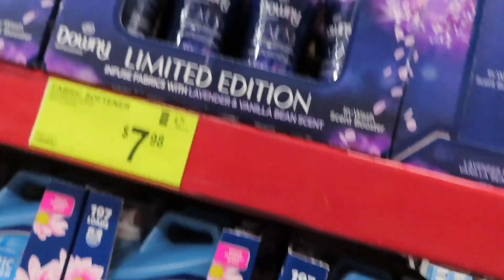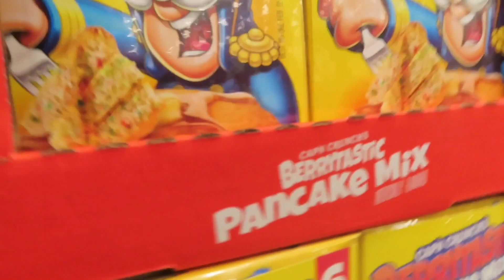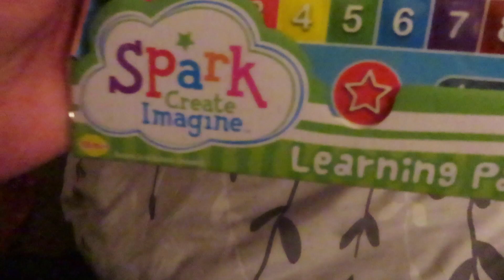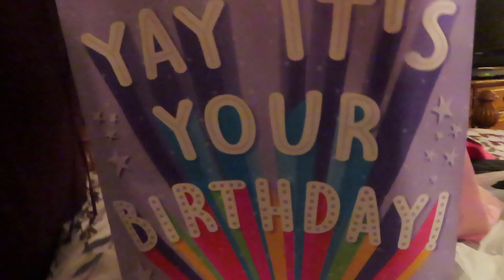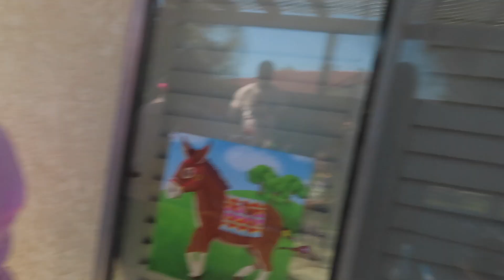It's her birthday!